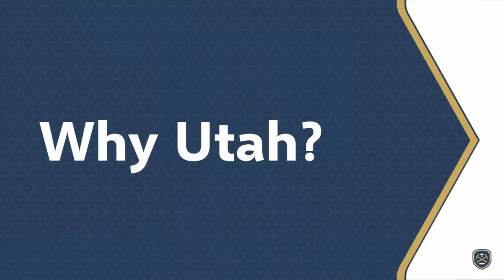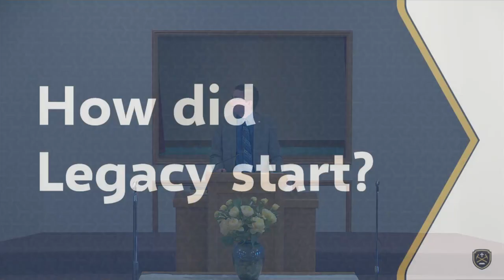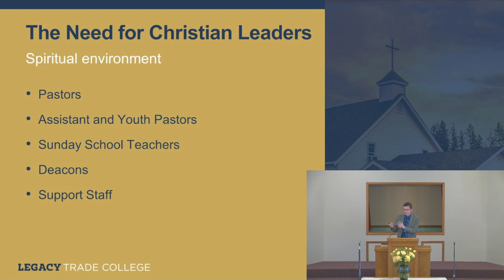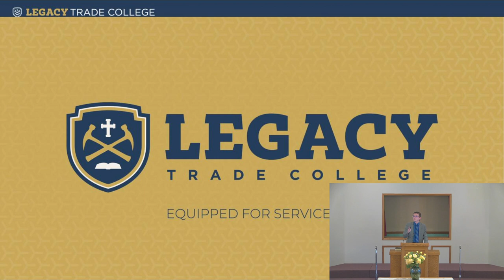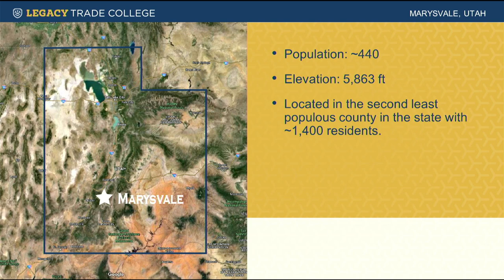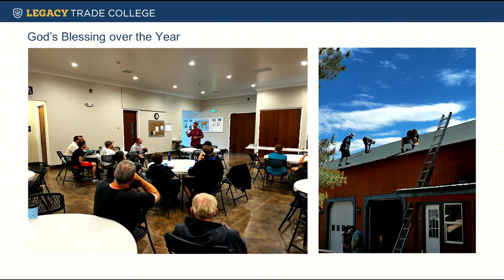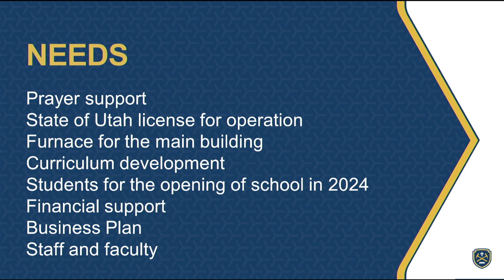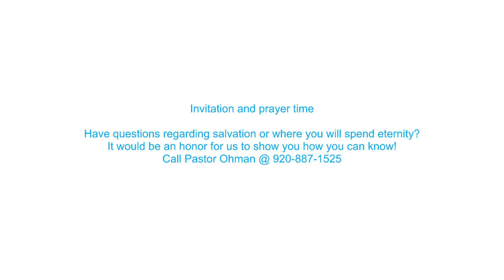Sunday Morning Guest: Jeremy Zobel Presenting Legacy Trade College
Livestream of Sunday service from Bible Baptist Church of Beaver Dam, WI.

BibleBaptistBD.org

CCLI# 21001096